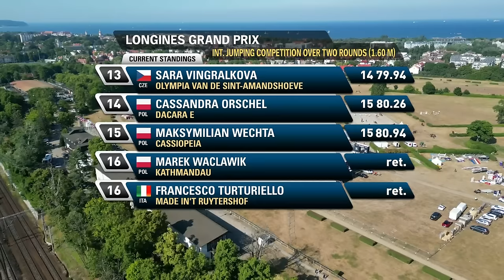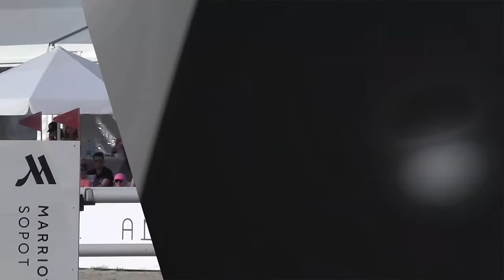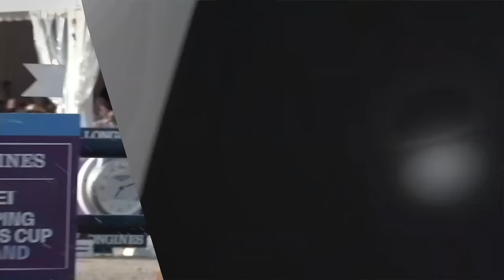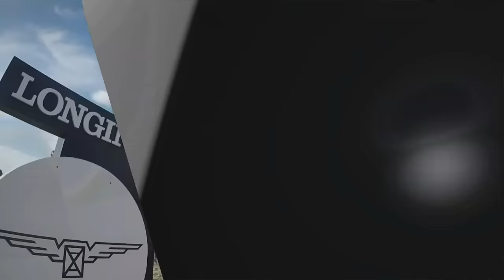RE-LIVE | Longines Grand Prix of Sopot (POL) 2023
Enjoy once again the Longines Grand Prix of Sopot (POL)